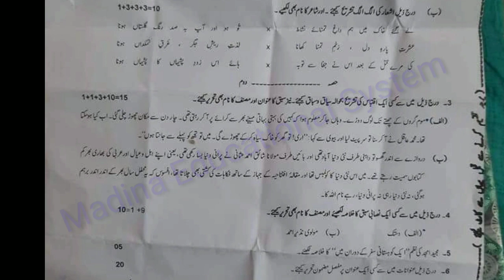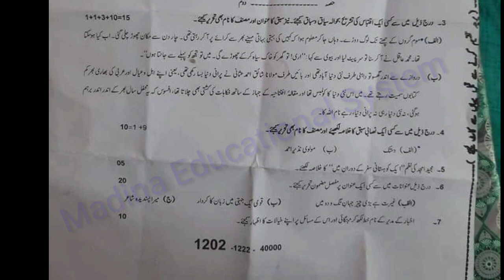12th Class Urdu Sargodha Board 1st Time Paper 2022 | 12th Urdu Group 1 Paper Bise Sargodha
12th Class Urdu Sargodha Board 1st Time Paper 2022 | 12th Urdu Group 1 Paper Bise Sargodha

12th Class Urdu Sargodha Board 1st Time Paper 2022 | 12th Urdu Group 1 Paper Bise Sargodha

12th Class Urdu Sargodha Board 1st Time Paper 2022,
12th Urdu Group 1 Paper Bise Sargodha,

12th class Urdu paper 2022,
Urdu 12,
Urdu 12th class,
12th Class Urdu paper 2022,
4 July 2022 paper,
12th Urdu paper 4 July 2022,
12th Urdu First time Paper 2022,
12th Urdu First Time paper,
12th Urdu group 1 paper,
12th Class Urdu Group First Paper 2022,
12th Urdu paper 2022,
Bise Sargodha 12th Urdu paper 2022,
Sargodha Board 12th Class Urdu First Time Paper 2022,